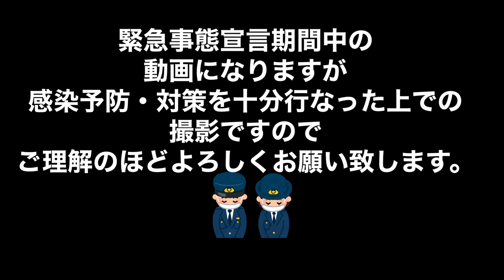レーザーが本気を出す！移動式オービスが真っ赤なフラッシュを焚く！！(貴重シーンあり)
初めにご注意点を⬇︎
YouTube側の画質設定が
720p60以下ですと
赤いフラッシュが見えない場合があるので
720p60以上にしていただくと
鮮明に見れるかと思います

多少映像がブレていますが
ご了承のほどお願いします

貴重な運用終了時のシーンもあります

スタート00:00〜
移動式オービスに気付いてブレーキ踏む車00:20〜
移動式オービスに撮影されます00:23〜
交通機動隊の覆面パトカー現着00:42〜
移動式オービスに気付いて見てるライダー00:55〜
運用終了時の点検シーン01:02〜
移動式オービスズームアップ02:36〜
覆面パトカー&オービス運ぶ車両03:05〜
エンド03:12〜